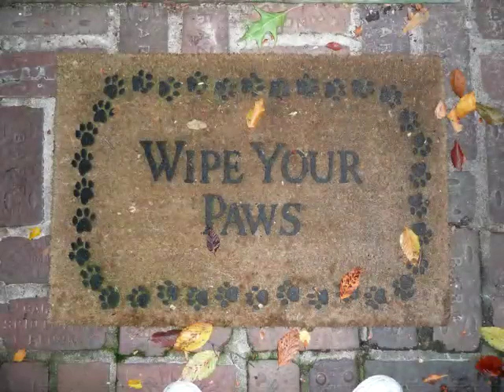The Regal Beagles - a Doggie Vacation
Music copyright by Disney. Castle Park on Lake Michigan with beautiful fall colors is the setting for the traditional British estate beagle hunting dogs to take a vacation. Regal Beagles is the perfect example of how a custom movie from Memories With Movies can make 200 photos entertaining for everyone to watch.